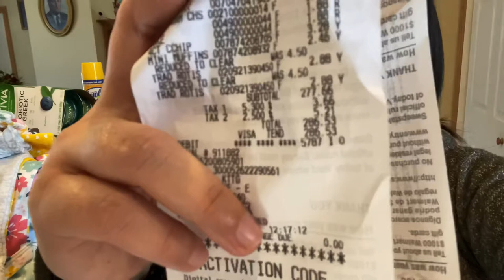Pinay mommy in America | Grocery Haul butas ang bulsa